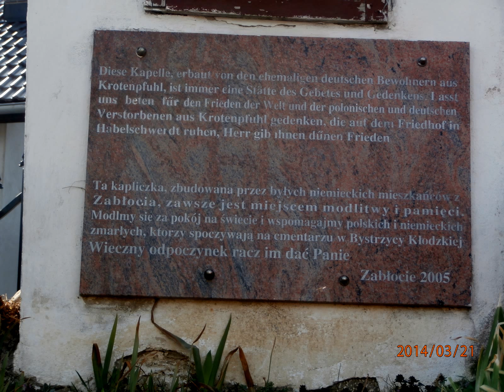Zabłocie w marcu na zdjęciach 21 03 2014 rok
Zabłocie to niewielka rolnicza wieś w gminie Bystrzyca Kłodzka. Wieś łączy się z Bystrzycą Kłodzką. W bliskim sąsiedztwie wsi przepływa rzeka Nysa Kłodzka. Po drugiej stronie wsi przebiega linia kolejowa Wrocław-Międzylesie. We wsi stoi kilka zabytkowych kaplic,poza tym nie ma tu innych zabytków. Z każdego niemal miejsca we wsi roztaczają się malownicze widoki na góry Sudety.